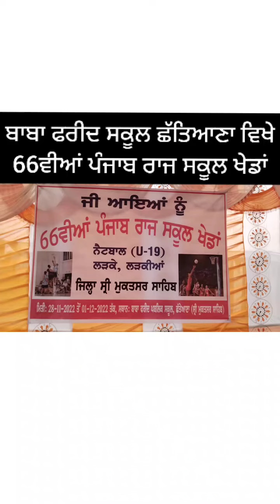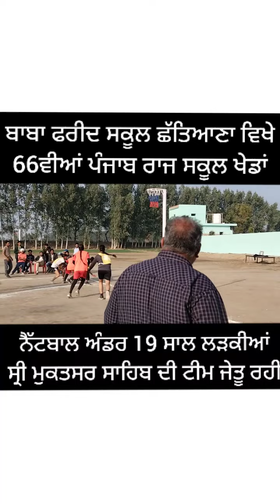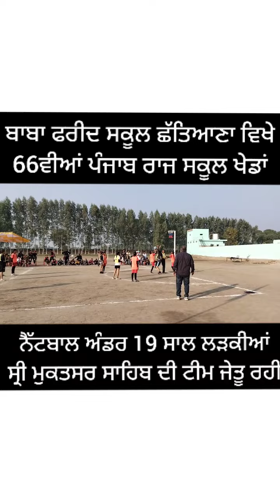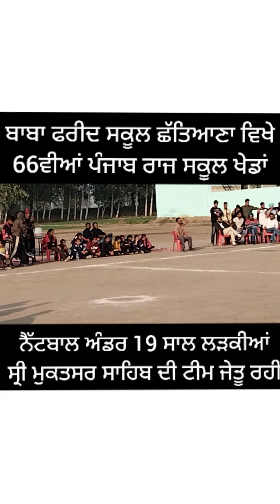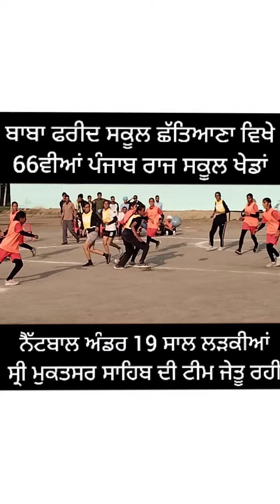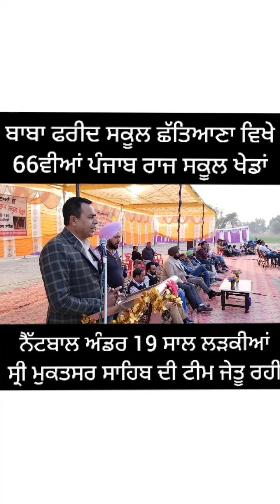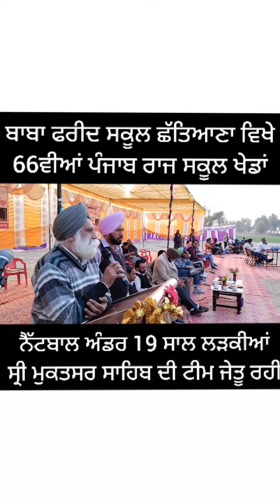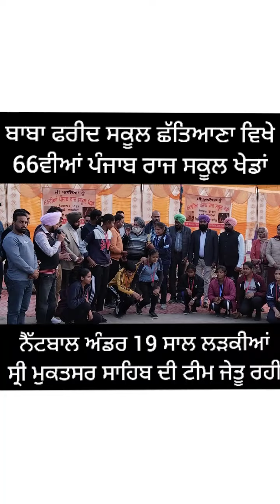Baba farid ਸਕੂਲ ਛੱਤਿਆਣਾ ਵਿਖੇ ਲੜਕੀਆਂ ਦੇ ਸੂਬਾ ਪੱਧਰੀ ਨੈੱਟਬਾਲ ਮੁਕਾਬਲੇ